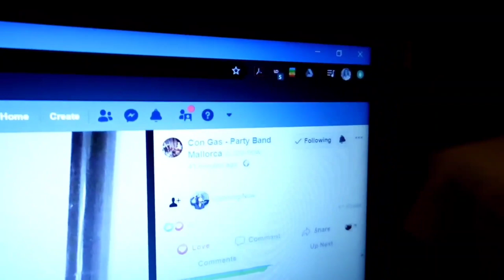Quarantine In Mallorca |CORONAVIRUS LOCKDOWN | Week 1 Vlog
Hey guys! Week 1 locked down in Mallorca during the Coronavirus is complete. I decided I would through some weekly vlogs into the mix so you can have a glimpse of what life is like on lockdown here. So far so good. I am so grateful for so many things right now. Come check it out!

Apursuitoflife.com